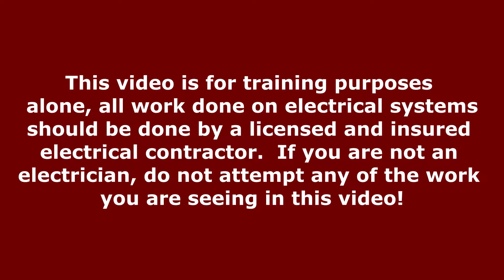Dell U3415W Monitor Repair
The power plug on my Dell U3415W monitor started to burn, luckily I was in the room and pulled the plug. In this video, I show you how I fixed the issue.

The number of the replacement board is: 4H.2BB02.A20
Here are some links where you can order it:

Filming equipment used:

Insta360 One X
Canon EOS 80D
GoPro Hero 7 black
GoPro Extended Battery
Accessory Kit for GoPro Hero

DJI Osmo Pocket

WingItMounts Cessna Strut Mount for GoPro
RAM Suction Cup Mount

Power Bank Anker PowerCore II 20000

Other equipment:

Bose A20 Aviation Headset with Bluetooth
iPad pro 10.5
RAM iPad Mount
Flight Gear HP Crosswind Bag
Digital Aircraft Audio Recording Cable